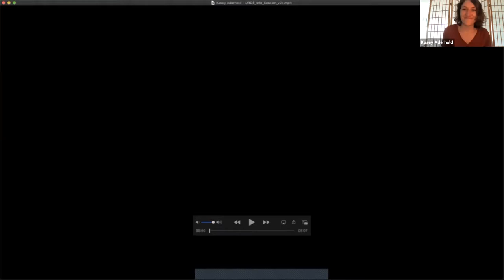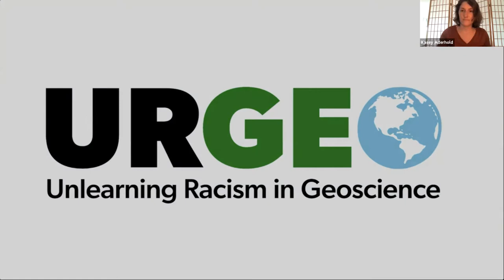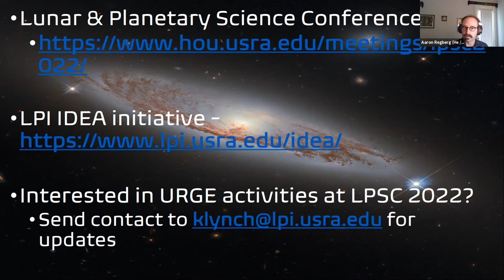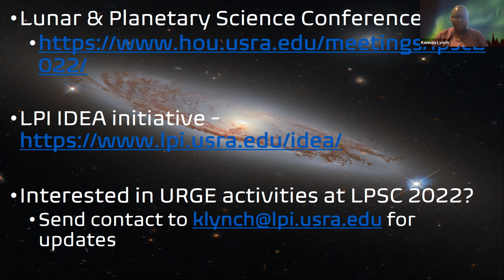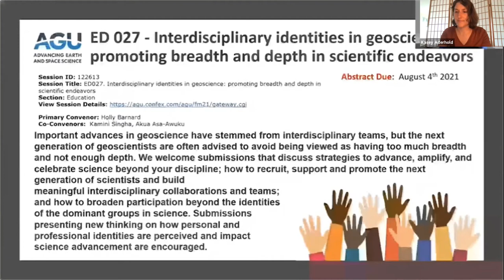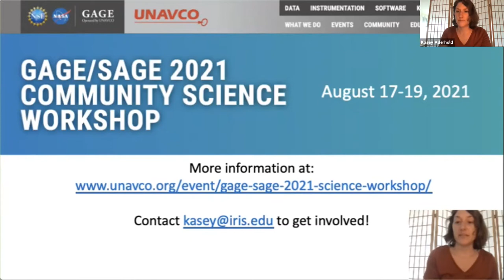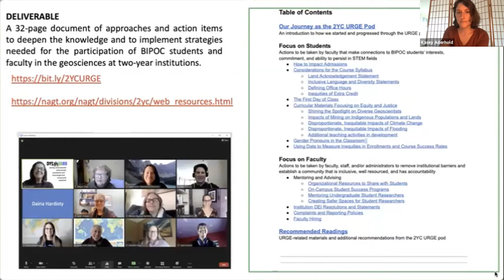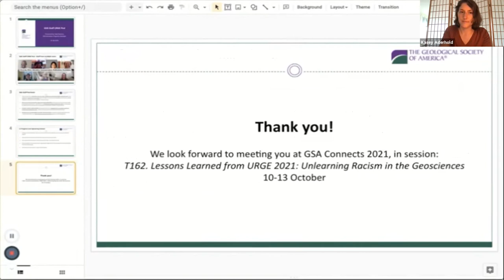URGE Conference Q&A